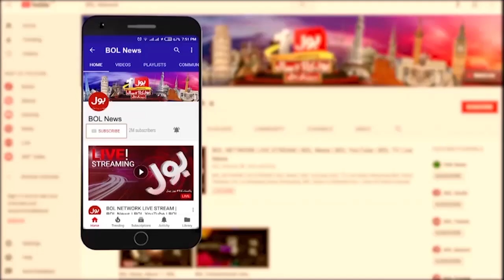Chief Justice Important Remarks | NAB Amendment Case | Breaking News